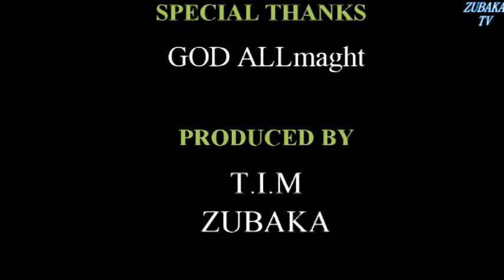AWUA (ABOMINATION) LATEST BENIN MOVIE 2021